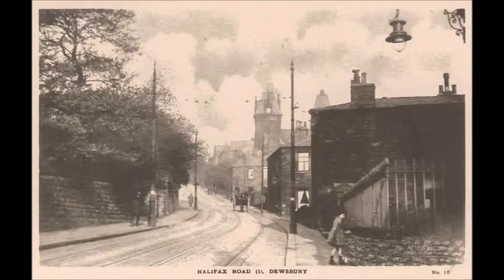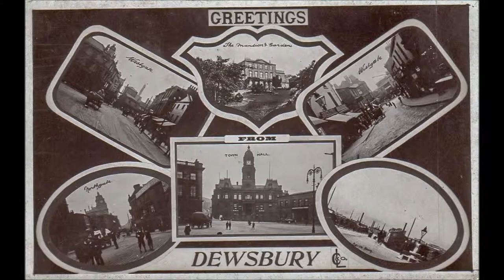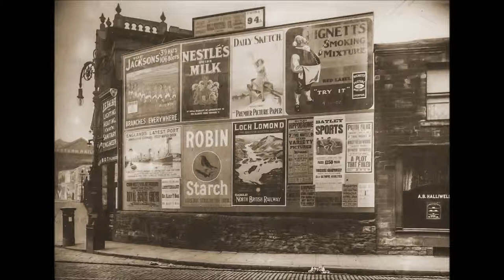Dewsbury Old Pic 1